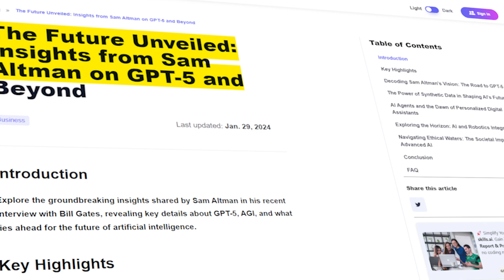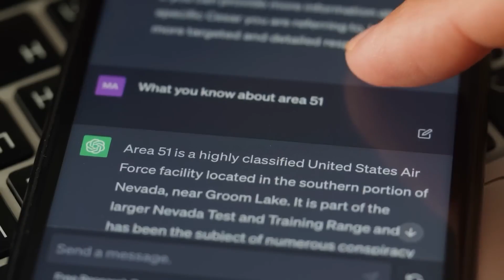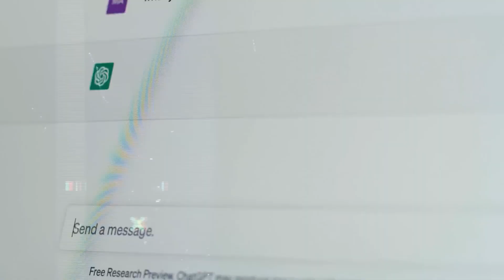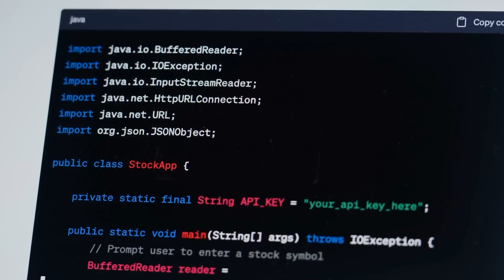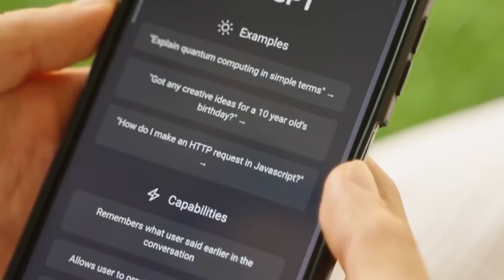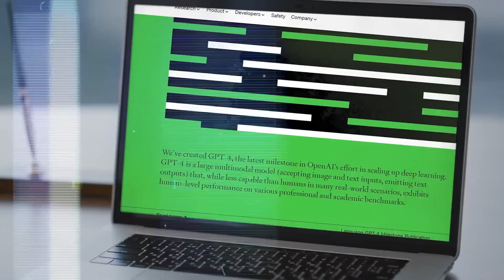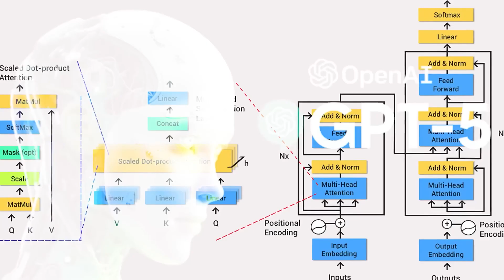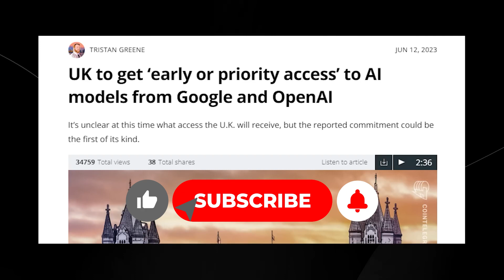Sam Altman Reveals NEW Details About GPT5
In an interview, Altman talked about how AI technologies are being used by many people and how quickly they are improving, especially in the area of natural language processing. He talked about how successful OpenAI's AI-powered chatbot ChatGPT has been. Since it came out, it has gained millions of users and had billions of interactions. Still, Altman said that AI still has a lot of problems and restrictions. Get ready to be stunned! Sam Altman, CEO of OpenAI, just told the press some news about GPT-5, the next-generation AI model that powers ChatGPT. We know about the latest changes it has made and how they will change many fields. Read on to learn more!

Welcome to the TechGeniusAI channel! We've got all the info you need to stay up to date on the latest developments in AI. Whether it's robotics, deep learning, or something else, we've got it all. Your understanding and understanding of this ever-evolving field will grow as you get to see our unique and interesting perspectives in our videos. Are you sure we didn't miss something? If you thought this video was helpful, don't forget to spread the word!